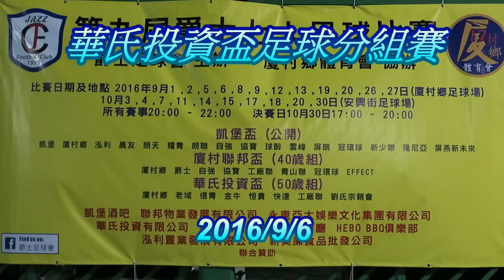金牛vs信青(2016.9.6.華氏投資盃足球分組賽)精華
2016.9.6.厦村足球塲 20:00 金牛(白) 1 : 1 信青(藍)